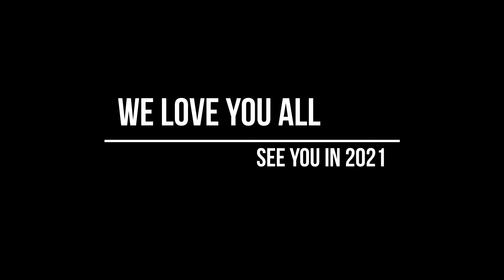Sunday December 27th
The COH staff talk about thankfulness.